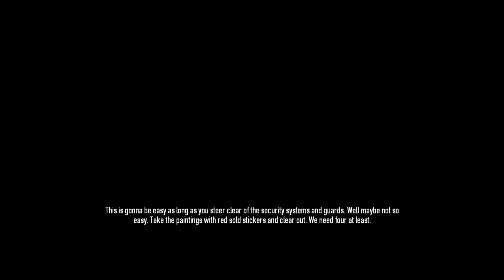Let's Play: Payday 2 w/ Friends Part 3: THE ARTWORK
We kinda suck at stealth.

Follow Random on Twitter!